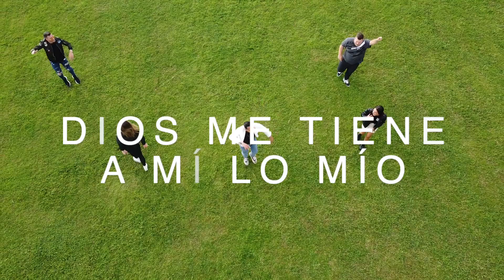Dios me tiene a mí lo mio ( Cover Oliver Pérez)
Tributo a Peña Suazo de su gran tema "Dios me tiene a mi lo mío" a cargo de Oliver Pérez